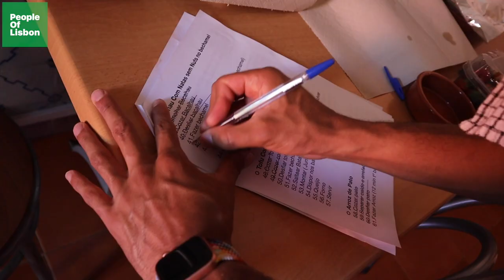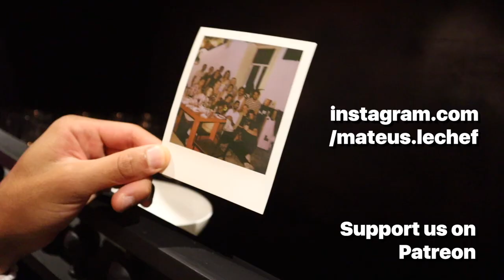Mateus studied law. Now he is a chef | People of Lisbon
▶️Music in the video - Batuque Bom - Quincas Moreira